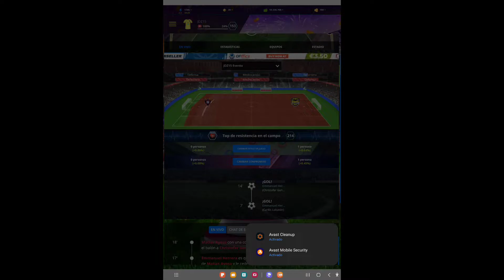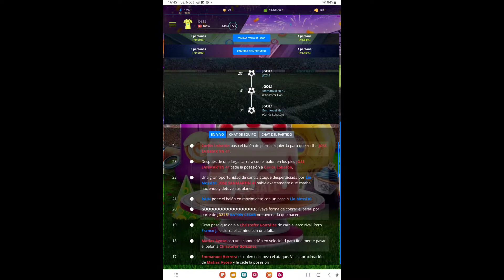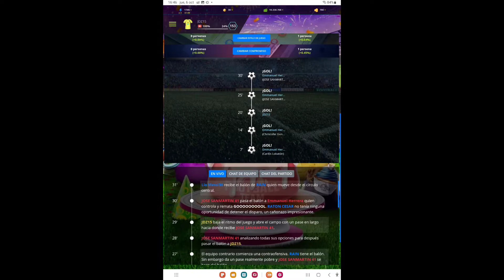Partido De Copa Nacional: 32vos Ida Cerro Porteño FC - Spider B FC Temporada 24